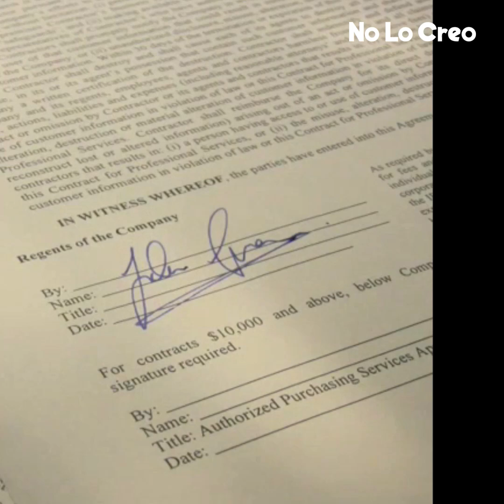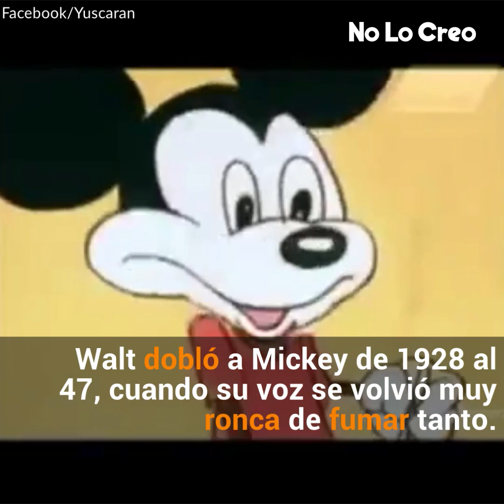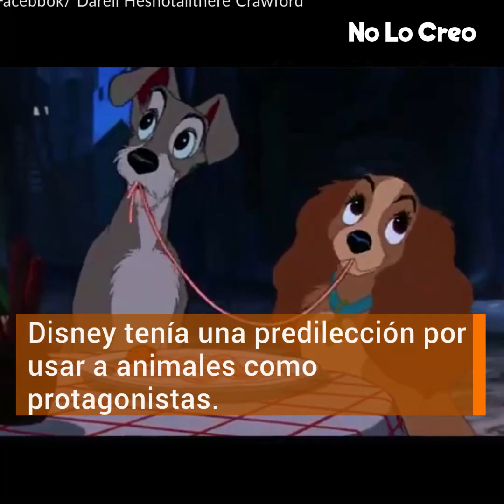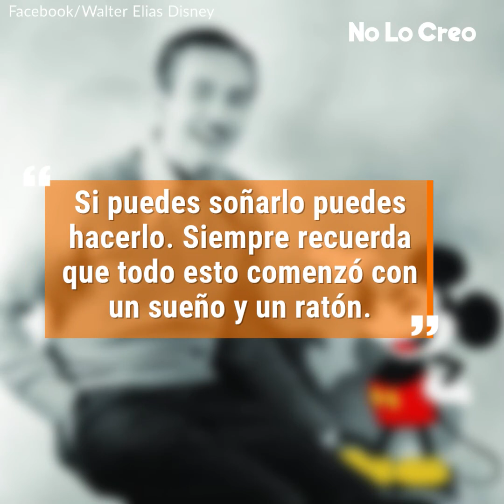Nadie sospechaba que este niño se convertiría en el héroe de nuestra infancia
Todo empezó por casualidad. Una hoja de papel, un lápiz y mucha creatividad llevaron a este hombre a convertirse en una de las figuras más influyentes del siglo XX. Y pensar que quería ser vendedor de aspiradoras...

¿Quieres ver más historias como esta? No lo creo te ofrece historias conmovedoras y reconfortantes todos los días.